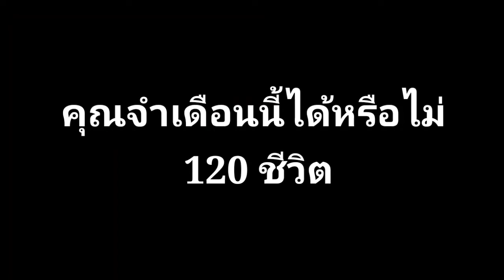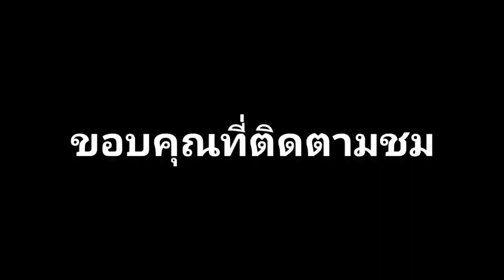นายร้อยโรงสูง 120 ชีวิต | ดร.ชา ลอว์